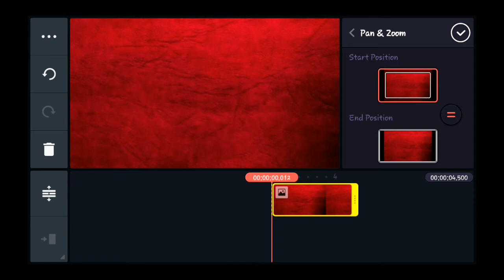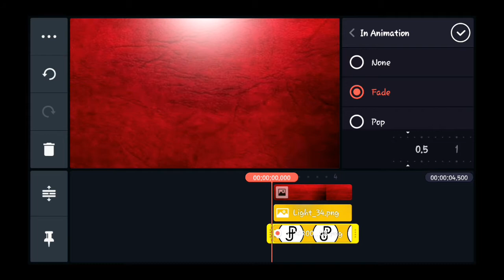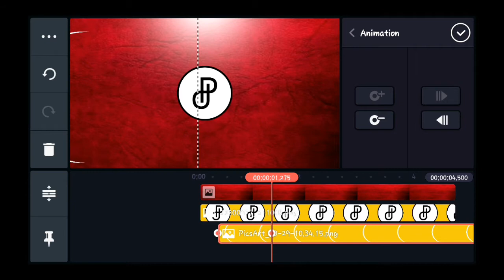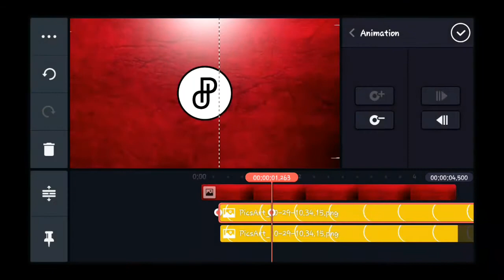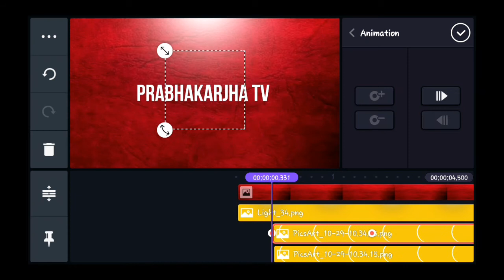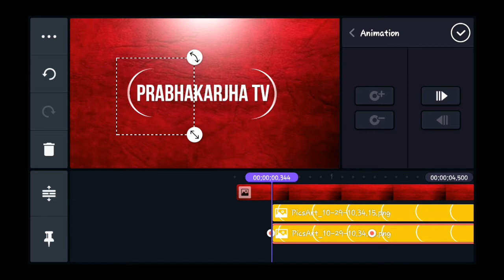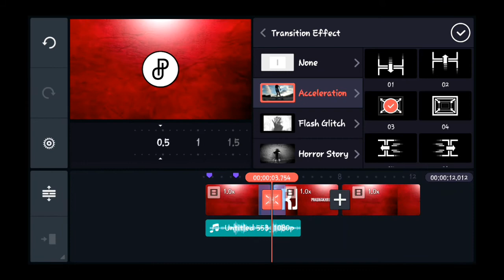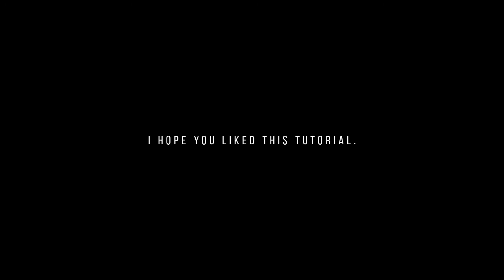how to make classic intro with kinemaster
If this video is useful to you so plzz hit the like button and subscribe my channel for more interesting and useful videos and press the bell icon for latest videos.